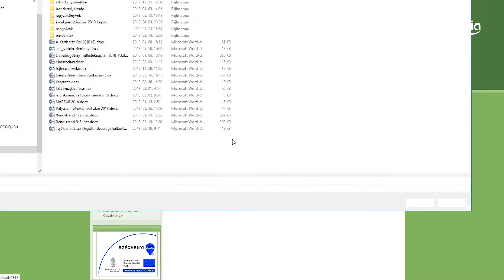Pályázhatnak a civilszervezetek Dunabogdányban